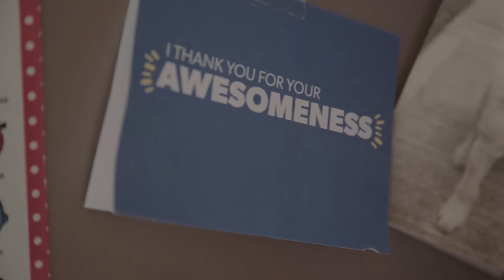Meet Dr. Cheryl Cooky, Purdue College of Liberal Arts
Dr. Cheryl Cooky, associate professor of American Studies at Purdue University's College of Liberal Arts shares her connection with students, her research (centering on the ways gender shapes experiences, cultural meanings, and societal structures in sports), and what she hopes students gain when taking her courses.